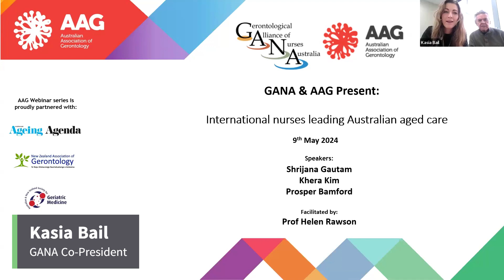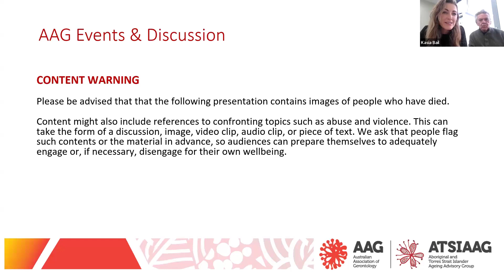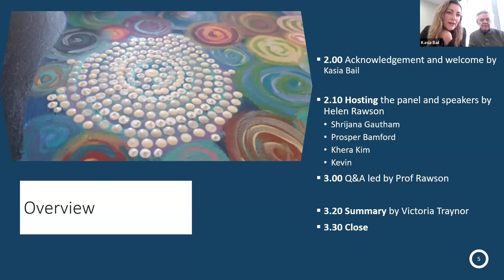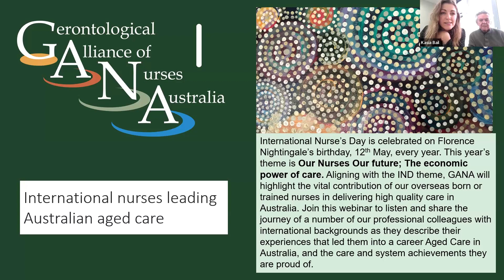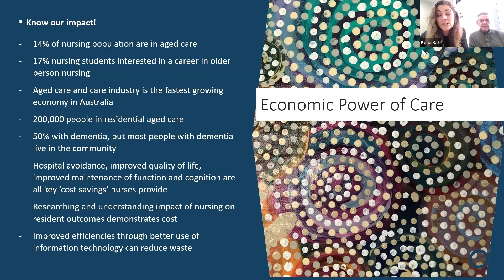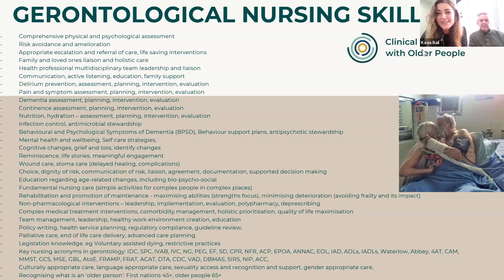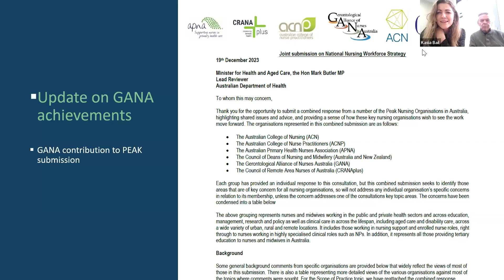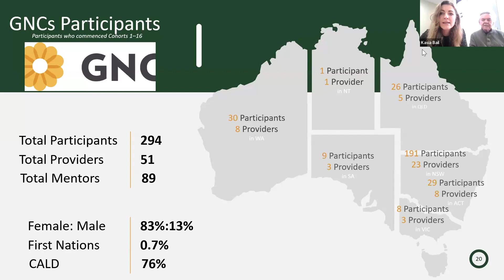GANA May Event 2024 Acknowledgement of Country & Introduction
International Nurses' Day is celebrated on Florence Nightingale’s birthday, May 12th, every year.

This year’s theme is "Our Nurses. Our Future. The economic power of care." In alignment with the IND theme, GANA, supported by AAG, will host a webinar on Thursday, May 9th, from 2 to 3:30 pm, highlighting the vital contributions of overseas-born or trained nurses in delivering high-quality care in Australia.

Listen and share the journey of several professional colleagues with international backgrounds as they describe the experiences that led them into a career in aged care in Australia, and the care and system achievements they are proud of.

Gerontological Alliance of Nurses Australia (GANA) is a community of trusted specialist nurses and assistants who value working with older people and their families/carers in all care settings. GANA promotes gerontology as a unique nursing specialty that makes a crucial contribution to the health and well-being of older people in Australia.